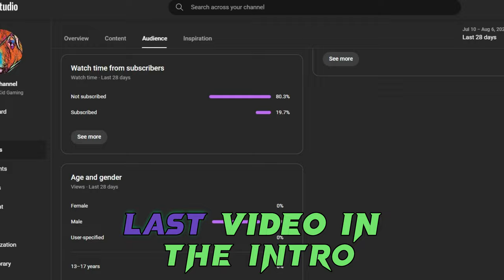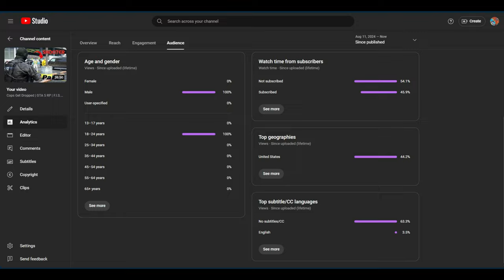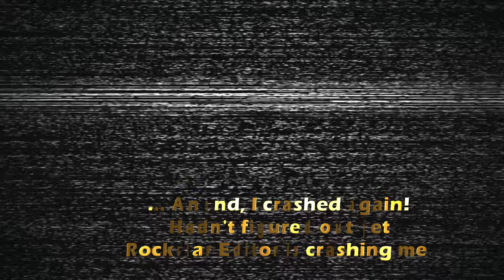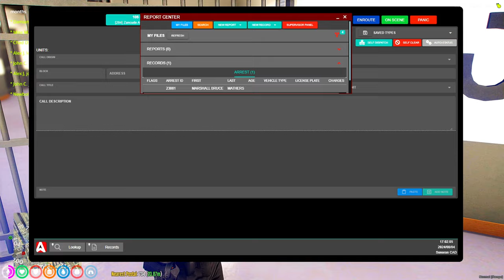Realistic LEO: I CRASH OUT on suspects Ep. 5 Part 2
gta5 swat fivem rp leo k9 DVRP has the best LEOs in FiveM... Prove we aren't...

In this episode of FIST gang members get caught by LEO & the Feds after committing several violent crimes and fleeing from law enforcement. The suspects for chased for a while and for moments seemed to have gotten away. During that time I grabbed some dinner and a coffee, but was interrupted shortly after arriving to the Los Santos LEO HQ that the suspects were spotted again. After crazy pursuits several suspects eventually were arrested. The criminals were arrested and taken off the streets. Several more suspects that got FIST'd by FIST.

Fictional Unit:
Department of Homeland Security Federal Task Force F.I.S.T. (Felony Interdiction and Support Team)

Also in this video: #901 Special Agent Jay @JayTheGodLive , #122 Special Agent Dvontae @HollywoodTheGamer

00:00 - 2:27 Intro
2:28 - 5:49 Pursuit
5:50 - 21:58 Officer Down
21:59 - 26:11 Chat With Special Agent
26:12 - 35:46 Kidnapping
35:47 - Outro

I game on a Shadow PC from a MacBook Pro M series. Link below to Shadow service.